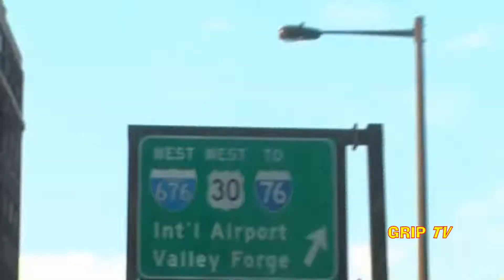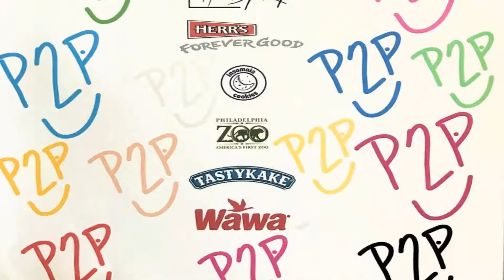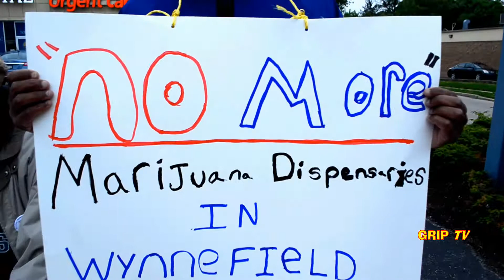GRIP TV July 2019: Play 2wards Prevention & W.R.A.'s No More Weed Protest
Thirteen year old Keilah Taylor and her mother, Keturah Holman, founders of P2P, are interviewed for GRIP TV's Youth Drug Abuse Awareness Project by Warren Davis. The pair explain the concept of "play therapy"to combat child abuse, and give the public an in-depth, exclusive look into thier organization Play 2wards Prevention. Also on this episode is the Wynnefield Residents Association protest rally against over saturation of medical marijuana facilities in Wynnefield.